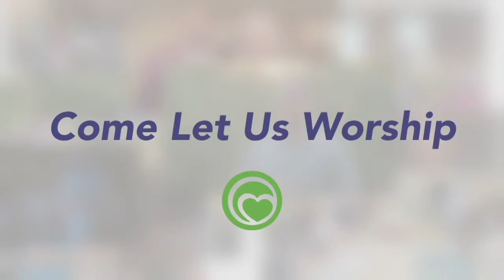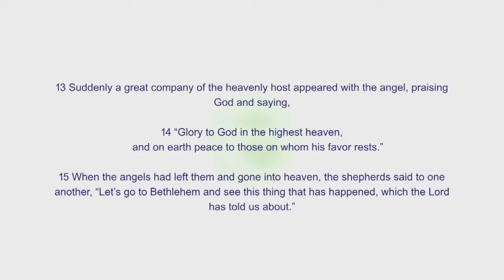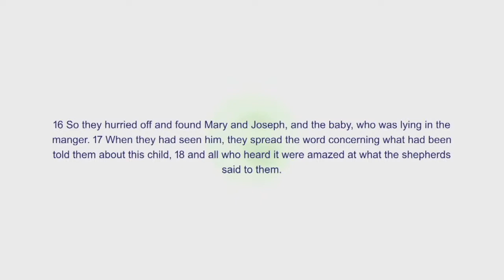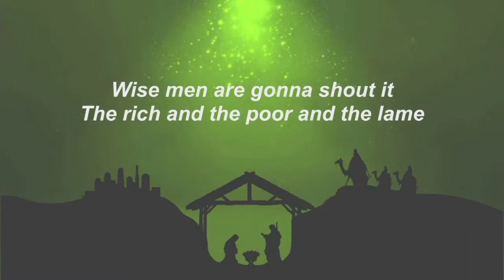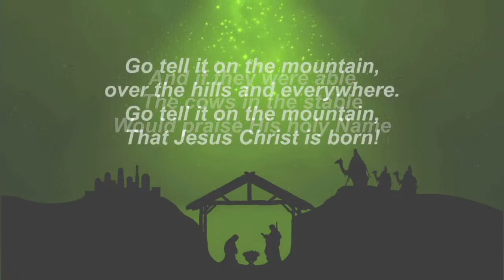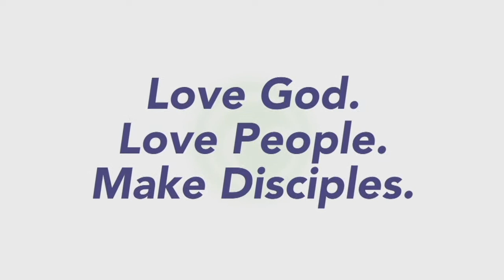"What to do When Christmas is Over"〡 10:00 AM Dec 26, 2021 〡 First Baptist Church Lee's Summit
Join us online for the message, "What to do When Christmas is Over", at 10:00 AM on Dec 26, 2021.